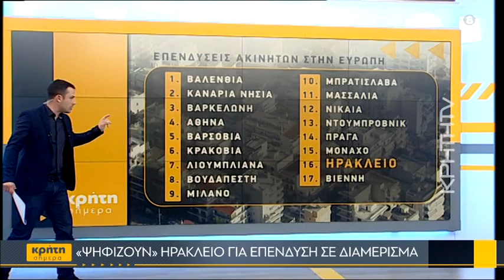«Ψηφίζουν» Ηράκλειο για επένδυση σε διαμέρισμα